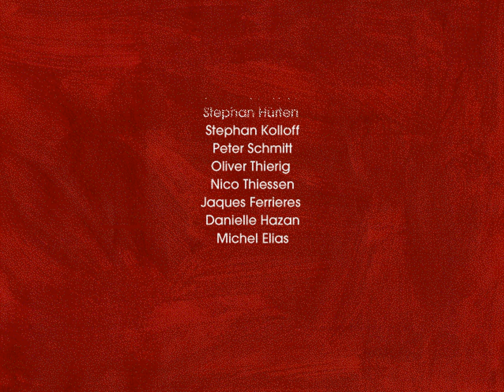Max und das Schlossgespenst - Deutsch [PC Game] (1996) | 4K/60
"Max und das Schlossgespenst": Willy das Schlossgespenst steckt in der Klemme! Nur, wenn er mit Max zwölf gelbe Socken einsammelt, gewinnt er seine Gespensterkraft zurück. Bei der Suche nach den Socken durchkämmen er und Max alle Zimmer, Ecken und Nischen von Schloss Neuschweinstein. Dort lernt Max, was es mit Flaschengeistern, Poltergeistern und Kleingeistern auf sich hat. Wie bei allen Max-Titeln findet der Spieler auch hier eine fantasievolle Geschichte, die Orientierungsvermögen, Mut und Ausdauer, Farbwahrnehmung und -unterscheidung schult und mit kleinen Belohnungen versieht.

MS-DOS Gaming gameplay videos for all of you Dosgamers in Full 4K/60 FPS 🎮🕹️!